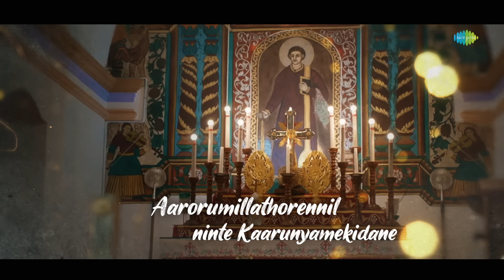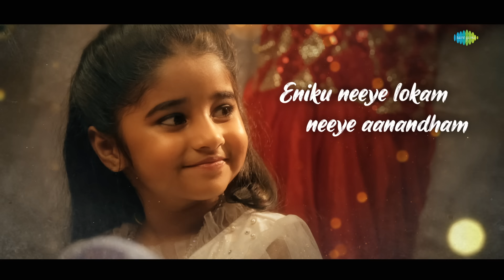Aaradhana - Lyric Video | Pathaam Valavu | Suraj Venjaramoodu | Ranjin Raj | M Padmakumar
Here is the beautiful lyrical video of 'Aaradhana' from  'Pathaam Valavu' starring Suraj Venjaramoodu, Indrajith Sukumaran & Others. Directed by M Padmakumar. Music composed by Ranjin Raj.

Recording engineers - Midhun Manoj, Sound town, Chennai
Nishanth B T, NHQ, Cochin, Amal mithu, K7 Studios, Cochin
Session edits & co-ordination - Sampath S, RRRecords ( A Ranjin Raj Initiative) Cochin
Artists & recording co-ordination - KD Vincent.

Listen to 'Aaradhana' from 'Pathaam Valavu' on your favourite streaming platforms:-

Movie Credits:
 Directed by : M Padmakumar
Written by : Abhilash Pillai
Produced by : DR.Zacharia Thomas,Gijo Kavanal,Sreejith Ramachandran,Prince Paul ,Nittin Keni , Naveen Chandra
DOP: Ratheesh Ram
Editor : Shameer Muhammed
Sound design : Jithin joseph
Sound mix : Sinoy joseph
Art director : Rajeev Kovilakam
Costume designer: Ayesha Shafeer
Make up : Jithesh Poyya
Project designer : Noble Jacob
Chief associate director : ullas krishna
Lyrics : Hari Narayanan , Vinayak Sasikumar ,Ajeesh Dasan ,S K Sajeesh
Colourist  : Liju Prabhakar
DI studio : Rang Rays media works
Production executive: Shihab Vennala
PRO: Athira Diljith , Vazhoor Jose
Stills : Sethu Athippillil, Mohan Surabhi
Opening titles & lyrical video : Sarathvinu
Publicity designs : yellowtooths

Vfx : coconut bunch
Production house : ugm productions in associate with Mumbai movie studios

Lyrics:
Aaradhana jeevanaadha mannil aanandhamekidane
Aarorumillathorennil ninte Kaarunyamekidane
Raavakumee nenjile thaaramaayonnu minneedumo
Novumulkoodine snehamanjaalini Vannu nee venjaricheedumo

Marythan kurunnupaithale Enikku kaavalaay varillayo
Kaalithan thozhuthinullilaay piranna naayaka varillayo

Maalaghamaar vannu vaazthidum
Devamsame ninte kaalpadam
Vingumormmayil thulumbumen
Kannuneerinaal thaloodidam
Eniku neeye lokam neeye aanandham
En naadhane

Paarinte paapangalokkeyum
Neeyettu vaangunnu mookamaay
Annamekhi nee meyyinaal
Neeruthooki nin chorayal
Manushyalokam ennum vaazhan nalki nin janmam en naadhane

Marythan kurunnupaithalee eniku kaavalaay varillayo

Aaradhana jeevanadha mannil aanandhamekidane
Aarorumillathorennil ninte Kaarunyamekidane

Kaalithan thozhuthinullilaayi piranna naayaka varillayo